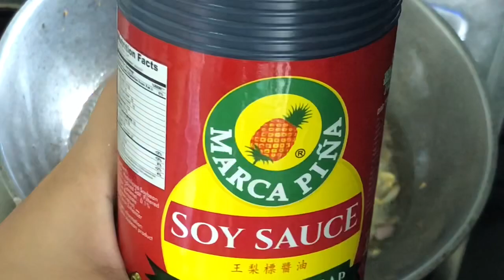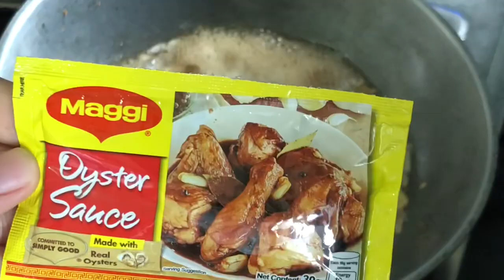Chicken Sprite in Oyster Sauce | Chicken Recipe | How to Cook Sprite Chicken Wings